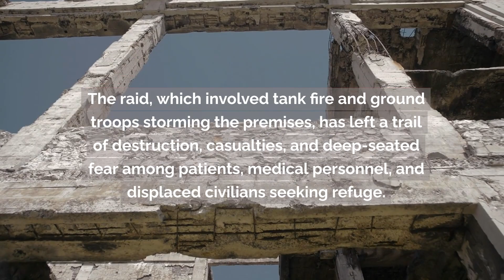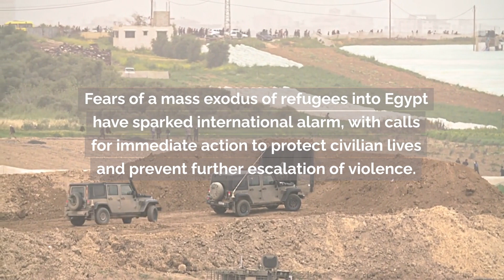Innocents Under Fire: Nasser Hospital Assault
Innocents under fire as Nasser Hospital comes under assault, highlighting the dire humanitarian situation in Gaza and the urgent need for international intervention. NasserHospital Assault HumanitarianCrisis Gaza InternationalIntervention 🏥🚨🕊️🇵🇸

📰 Stay Informed: Delve into current news and politics with our analysis.
🗽 Explore NYC: Discover the city's hidden gems and exciting activities.
🤝 Community Engagement: We value your input and discuss audience-suggested topics.